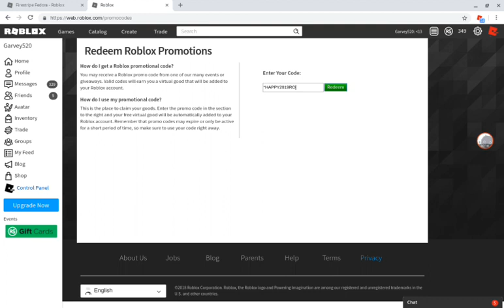HOW TO GET THE FIRESTRIPE FEDORA!!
Code: *HAPPY2019ROBLOX*